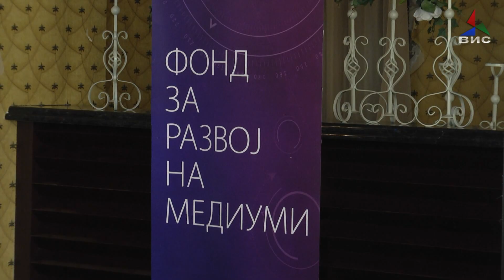Регионалните и националните телевизии бараат фонд за развој на медиумите 01 03 19